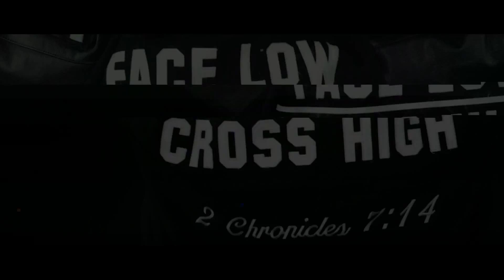Humble Tip - Epiphany